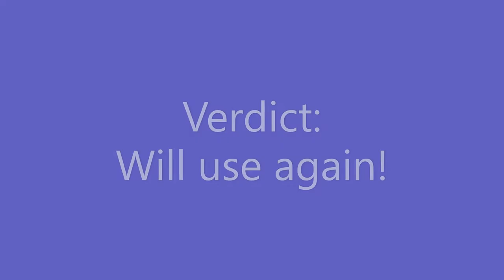Testing yarn in knitting machine in Australia Catona cotton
Continuing my series of testing yarn available to me in Perth, Western Australia, in my circular knitting machines; this time in the Addi king size.
I've been keen to test a cotton in this machine and today was the day!

I'd purchased Scheepjes Catona cotton in a range of colours from my local yarn shop @knitpurlsew1416 to crochet face washers and scrubbies. It crochets up beautifully. This brand of cotton has a fantastic range of colours.

I'd seen @thecampfirecreative pattern for face scrubbies some time ago and it looks like the perfect test pattern for this cotton yarn, so here goes!